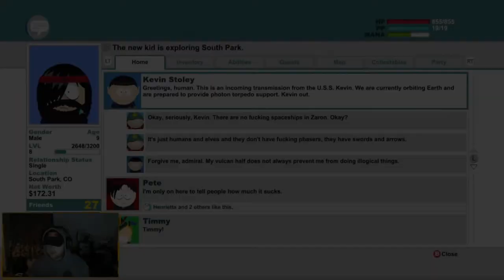Replay Rundown - South Park: The Stick Of Truth Part 9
I have launched a new series called "Replay Rundown" where I finish a play through of old games and you can join me in the Rundown!